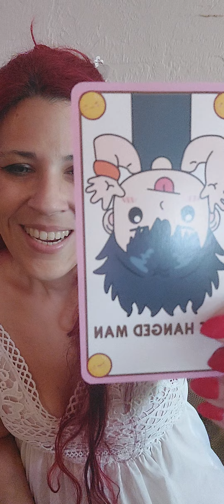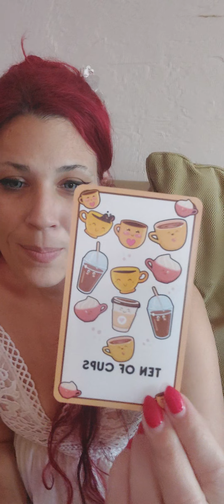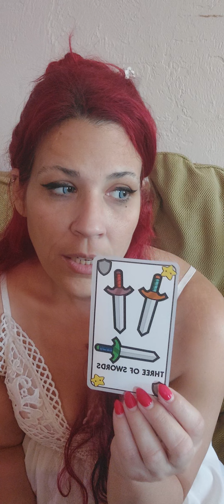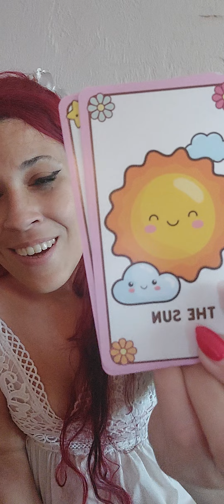water signs mid June energy update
water signs predictions

❤ all your questions in a private youtube link you'll receive it within 72 hours of your payment $111